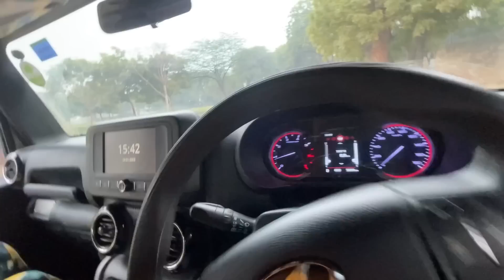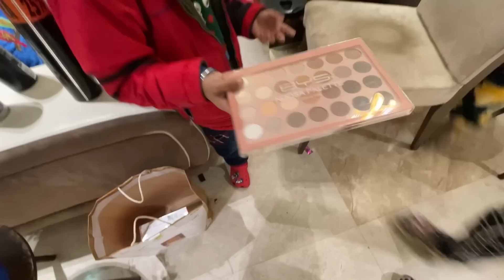Austraila Se Aaye Gifts 🎁🎁🎁🎁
Kirat_chandhok
Monusingh2635
Preeti_chandhok
Hashtag_jiju